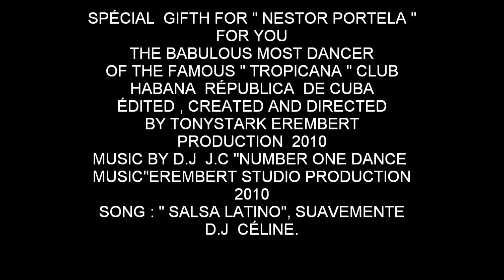THE MOST AND FAMOUS "TROPICANA CLUB HABANA " CUBA .SEPT 2010:OCTOBER 20.2010